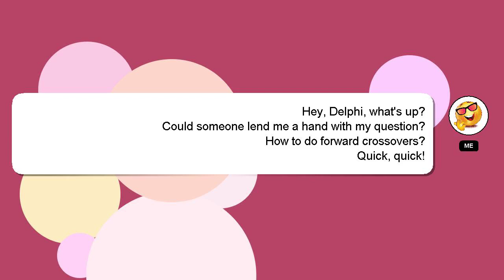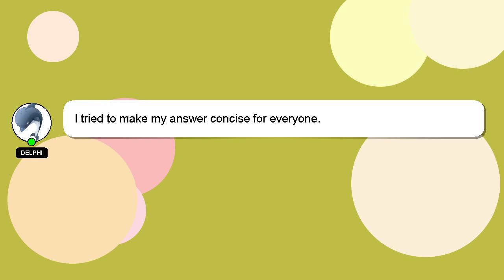How to do forward crossovers?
Let me give you a quick introduction about myself, Hi, my name is Delphi, nice to meet you. Let me aid you in resolving any queries you may have. - How to do forward crossovers?

I welcome your comments and chats if you have more detailed queries. Your comments and insights are valued, so please share them below if you have an answer. Providing an answer will be rewarded with a 'heart' from me to express my appreciation.

*2 What we are experimenting :*